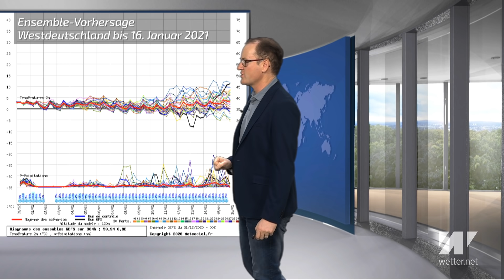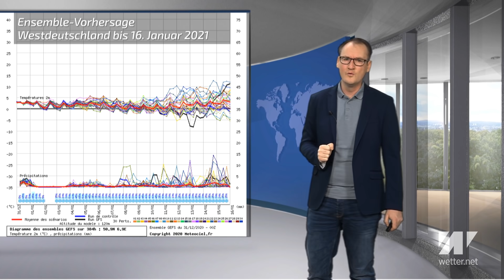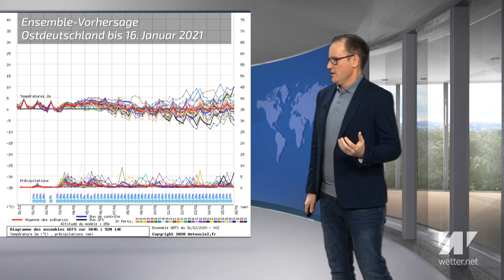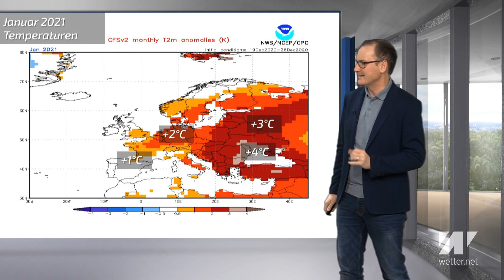Schneewarnung: Wintereinbruch am Sonntag! Schnee für fast alle! Die Wetterprognose für Januar 2021!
Das aktuelle Deutschlandwetter vom 1. Januer 2021.

Das neue Jahr 2021 ist da. Direkt am ersten Wochenende könnte es Schnee für (fast) alle geben. Auch im Flachland ist eine dünne Schneedecke möglich. Doch wie geht es in diesem Januar 2021 weiter? Der erste meteorologische Wintermonat Dezember war 2,3 Grad wärmer als das Klimamittel der Jahre 1961 bis 1990. Was bringt uns der Januer 2021? Kommt nun endlich der Dauerwinter?
Diplom-Meteorologe Dominik Jung hat die Wetteraussichten für 2021.